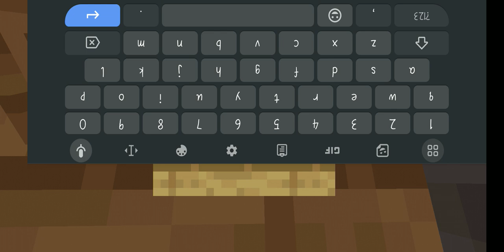new Minecraft world part 3